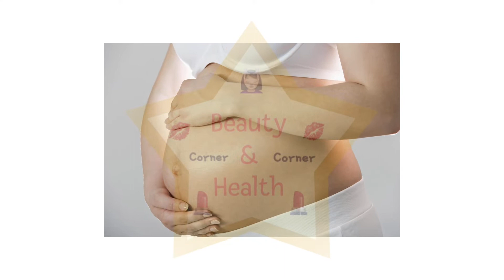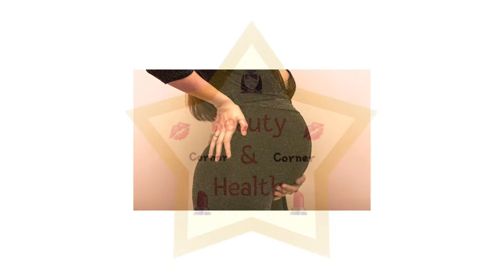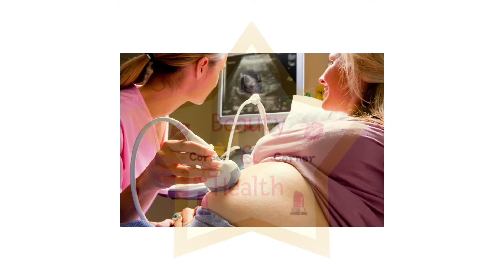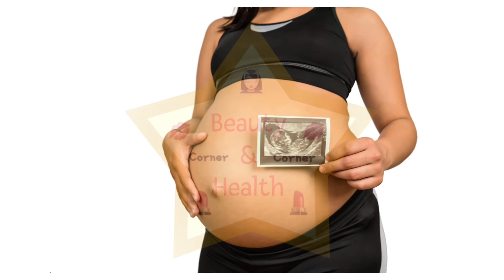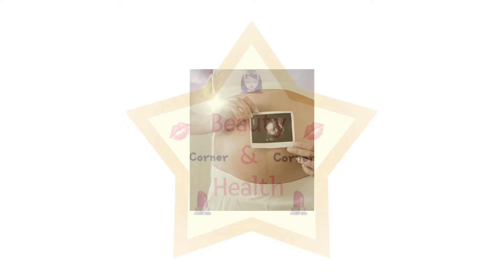Premature labor (လမစေ့မီမွေးခြင်း)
♥️အားလုံးဘဲမင်္ဂလာပါရှင့်..Beauty and Health Corner မှ ကြိုဆိုပါတယ်ရှင့် ... ဒီ Channel လေးမှာ ပြောပြသွားမဲ့ အကြောင်းအရင်းလေးတွေက လူ့ဘဝပတ်ဝန်းကျင်မှာ နေ့စဉ်အသုံးပြုနေတဲ့ ပစ္စည်းလေးတွေက ကျန်းမာရေးအတွက်ဘယ်လောက်အသုံးဝင်ကြောင်း, အစားအသောက်တွေနဲ့ ကျန်းမာရေးကိုဘယ်လိုကောင်းမွန်အောင်ထောက်ပံ့ပေးနိုင်ကြောင်း, နဲ့ ရောဂါများအကြောင်း,ရောဂါလက္ခဏာ နှင့် ကုသနိုင်တဲ့နည်းလမ်းလေးတွေကိုတင်ပြပေးသွားမှာဖြစ်ပါတယ်

အားလုံးဘဲကောင်းသောနေ့လေးပိုင်ဆိုင်ကြပါစေနော်♥️

I have no intentions to violate the regulations of Google & Youtube. No copyrights. I own every videos on this channel. The purpose of my channel is to give the knowledge of General life styles such as health tips, Beauty tips & so on to everyone.